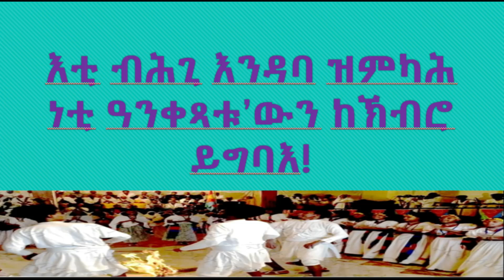እቲ ብሕግታት እንዳባ ዝምካሕ ነቲ ሕግታቱ'ውን ከኽብሮ ይግባእ